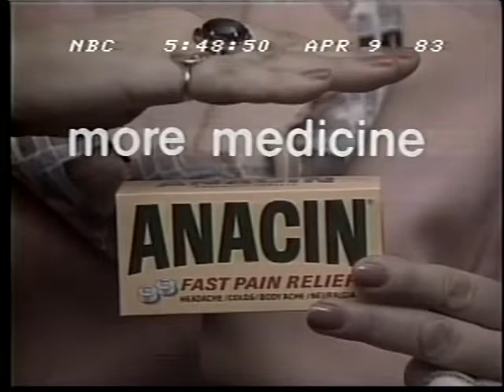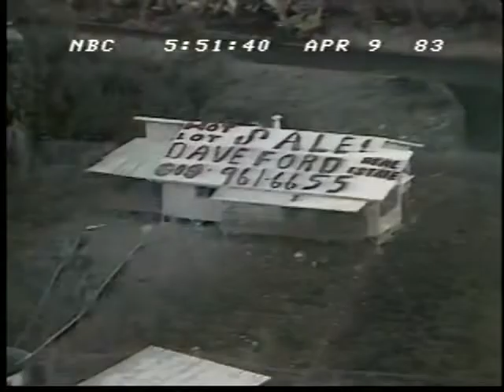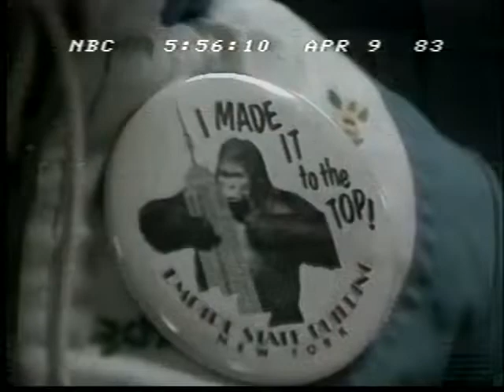NBC Nightly News 1983 04 09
NBC Nightly News from April 9, 1983 with Jessica Savitch
This is from a YouTube user named btm0815ma which sadly doesn't exist anymore.
All copyright is from NBC News, and will be removed if necessary.